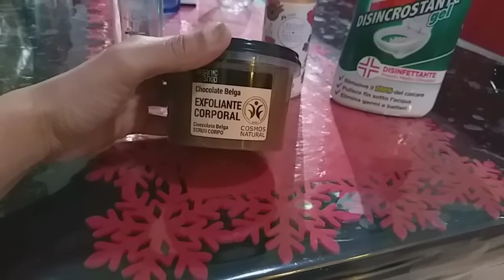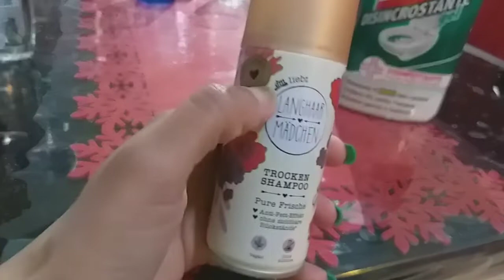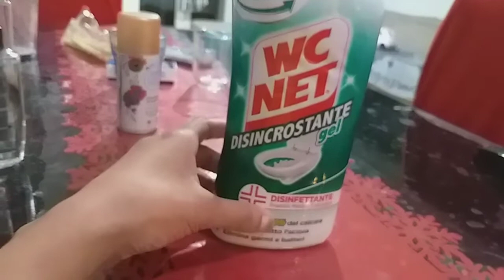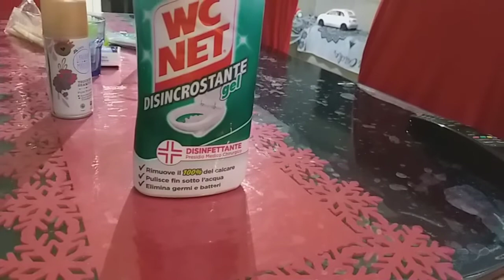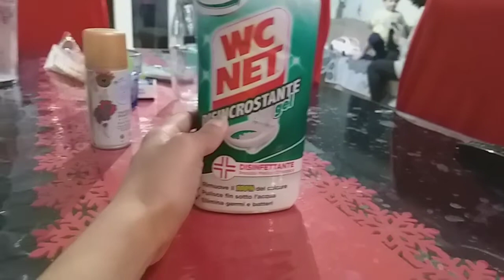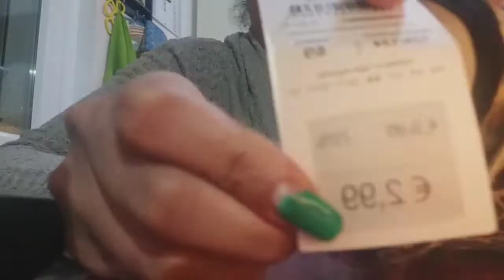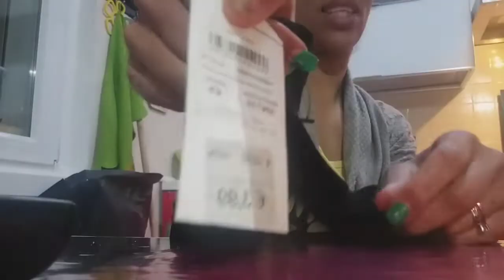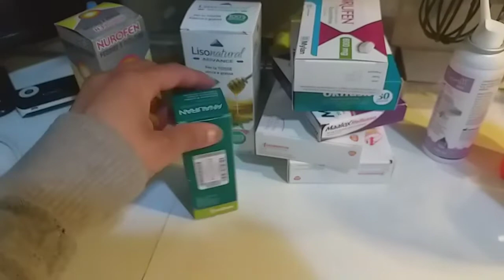HAUL /compritas en rebaja%🛍